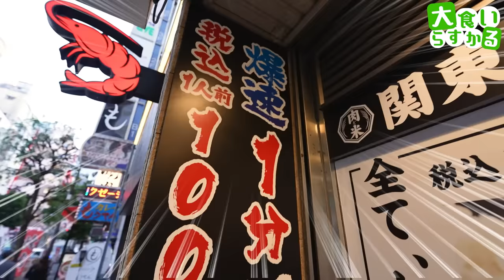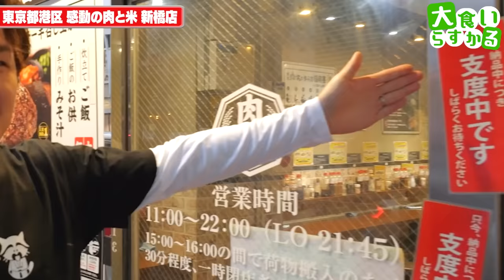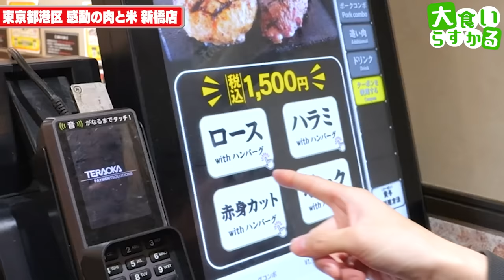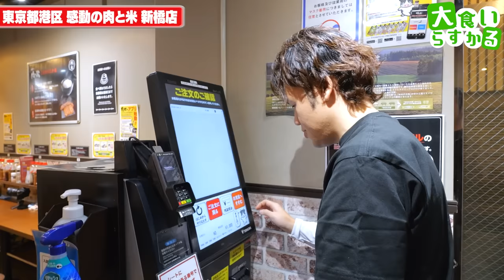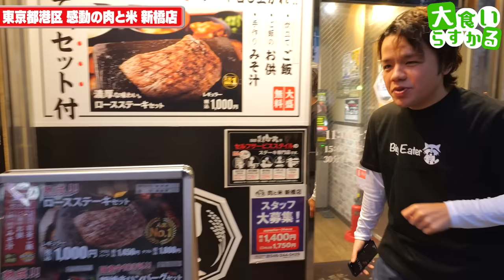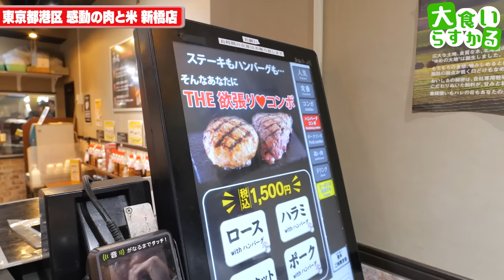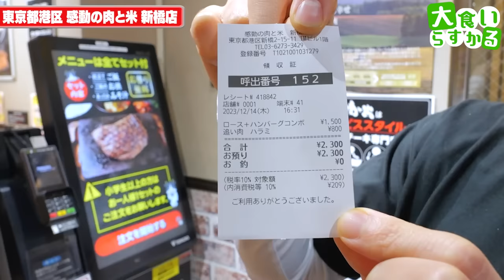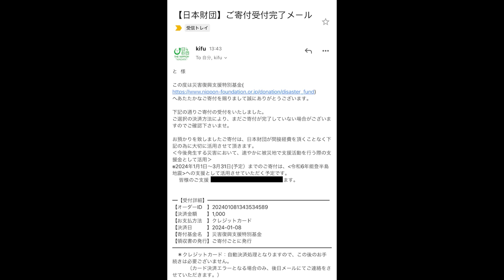【早食い】日本一早い『60秒提供ステーキ』店で最速退店企画したらヤバい結果出た…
水溜りさんの動画

感動の肉と米 新橋店
東京都港区新橋2-15-11 Tmビル 1F

今回は最速退店企画！
この企画やばいですわw
これを続ける水溜りさんはさすがです